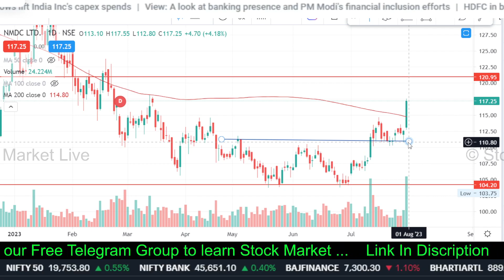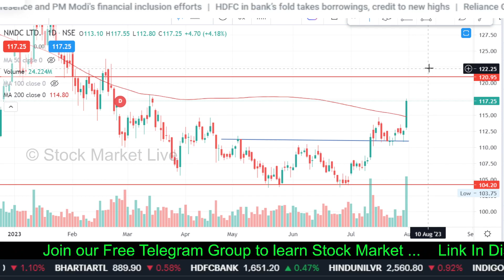NMDC share latest news,nmdc share news,nmdc share analysis,nmdc share price target tomorrow,